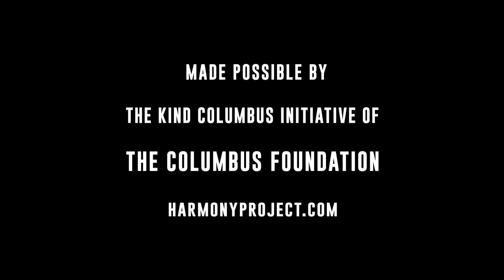Everyday People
Dear Americans,

We've got to live together.
Every day, people.

With Kindness and Love,
Columbus

"Everyday People" written by Sly Stone, 1968

Thank you, Sly and the Family Stone for reminding us to live together, every day.

Filmed by Outsider at the Lincoln Theatre
Recorded by Relay Recording

The Kind Columbus Initiative of The Columbus Foundation